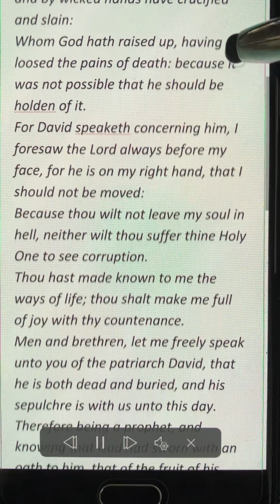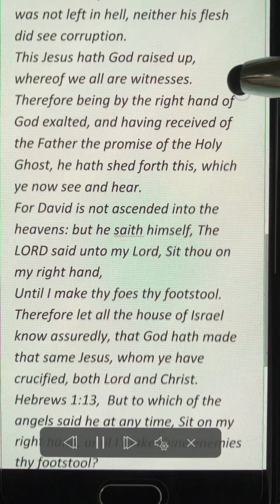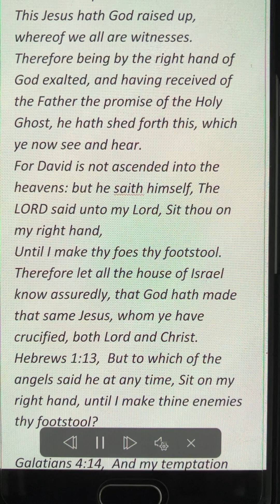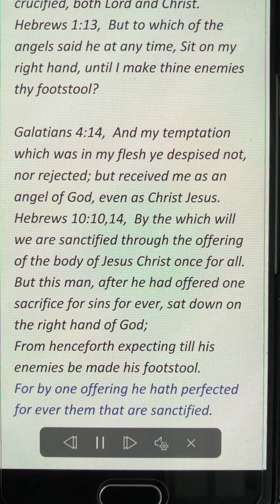For by one offering, he hath perfected for ever them that are sanctified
Acts 2:22,36, Ye men of Israel, hear these words; Jesus of Nazareth, a man approved of God among you by miracles and wonders and signs, which God did by him in the midst of you, as ye yourselves also know:
Him, being delivered by the determinate counsel and foreknowledge of God, ye have taken, and by wicked hands have crucified and slain:
Whom God hath raised up, having loosed the pains of death: because it was not possible that he should be holden of it.
For David speaketh concerning him, I foresaw the Lord always before my face, for he is on my right hand, that I should not be moved:
Because thou wilt not leave my soul in hell, neither wilt thou suffer thine Holy One to see corruption.
Thou hast made known to me the ways of life; thou shalt make me full of joy with thy countenance.
Men and brethren, let me freely speak unto you of the patriarch David, that he is both dead and buried, and his sepulchre is with us unto this day.
Therefore being a prophet, and knowing that God had sworn with an oath to him, that of the fruit of his loins, according to the flesh, he would raise up Christ to sit on his throne;
He seeing this before spake of the resurrection of Christ, that his soul was not left in hell, neither his flesh did see corruption.
This Jesus hath God raised up, whereof we all are witnesses.
Therefore being by the right hand of God exalted, and having received of the Father the promise of the Holy Ghost, he hath shed forth this, which ye now see and hear.
For David is not ascended into the heavens: but he saith himself, The LORD said unto my Lord, Sit thou on my right hand,
Until I make thy foes thy footstool.
Therefore let all the house of Israel know assuredly, that God hath made that same Jesus, whom ye have crucified, both Lord and Christ.
Hebrews 1:13, But to which of the angels said he at any time, Sit on my right hand, until I make thine enemies thy footstool?

Galatians 4:14,  And my temptation which was in my flesh ye despised not, nor rejected; but received me as an angel of God, even as Christ Jesus.
Hebrews 10:10,14, By the which will we are sanctified through the offering of the body of Jesus Christ once for all.
But this man, after he had offered one sacrifice for sins for ever, sat down on the right hand of God;
From henceforth expecting till his enemies be made his footstool.